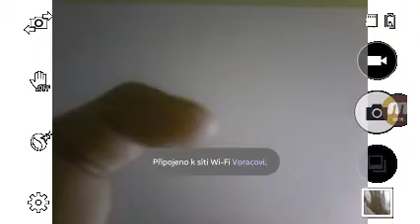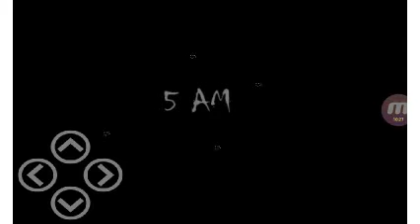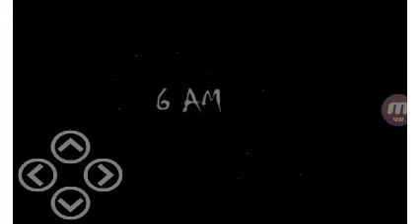Five Nights At Liam's INSANITY 3 Gameplay!(NOT MY GAME)